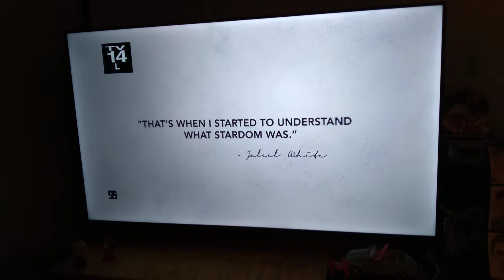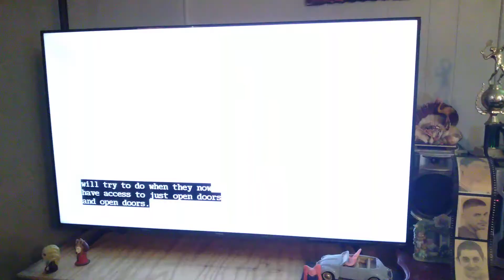Jaleel White - "Jealousy" / "That's When I Started To Understand What Stardom Was."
Acting since the age of three, Jaleel White quickly stole the show on the classic sitcom FamilyMatters, turning what was meant to be one guest appearance into an iconic starring role.